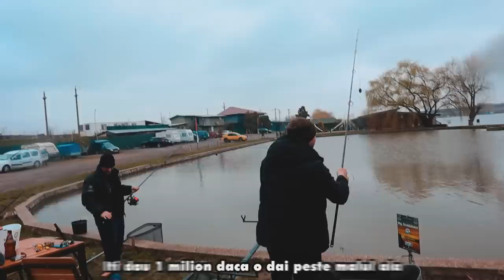LA PESCUIT PE TÂNCĂBESTI 2 cu @Imroozi + SCULE NOI SHIMANO SUPERBE!